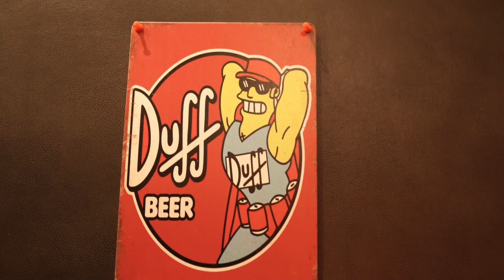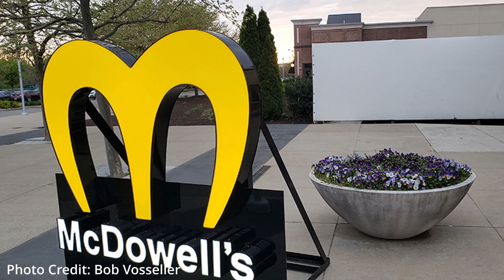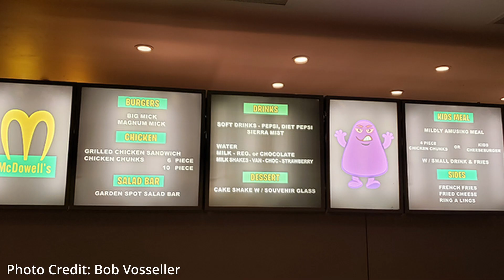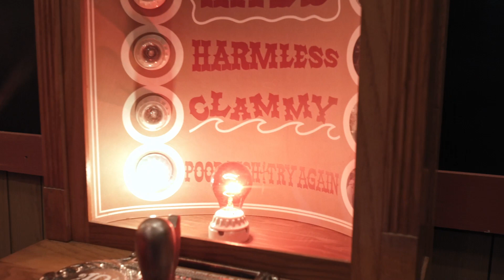Dat's Slamin - Moe's Pop-Up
Get ready to step into the animated world of Springfield with Joey Sousa on Dat's Slamin as he uncovers the whimsical nostalgia of Moe's Pop-Up. In this lively episode, Joey meets the dynamic duo behind this ingenious venture.